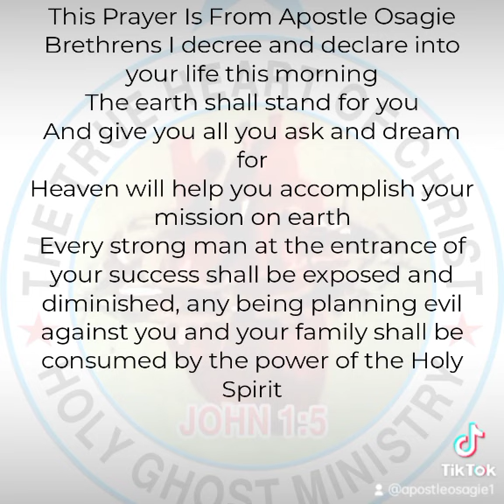The Prayer For A Successful Monday